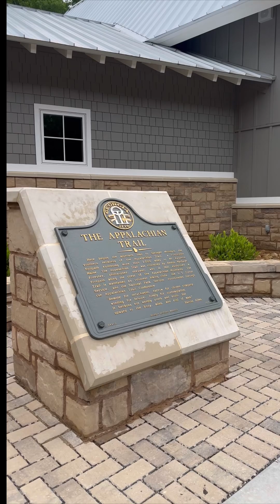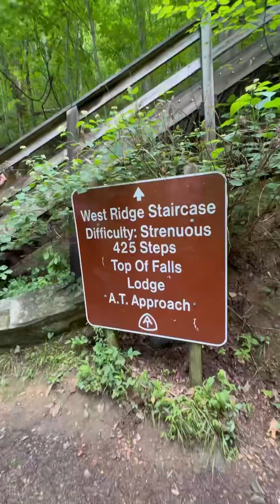Amicalola Falls State Park experienced | The highest waterfalls in Georgia 🇺🇸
Amicalola “tumbling waters” Falls State Park is a magnificent 729-foot waterfall in Dawson County, Georgia 🇺🇸
A breathtaking view from the Top of the Falls (425 steps) and 175 steps to the bottom. A must waterfall/park to visit.